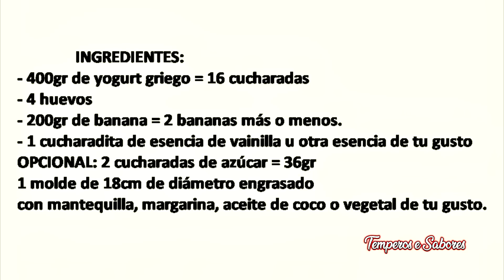FANTÁSTICO PUDIN DE YOGURT CON BANANA con solo 4 Ingredientes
Un postre facilito de hacer para cuando tienes bananas que ya no te vas a comer entonces las conviertes en un delicioso pudin que todo el mundo se chupará los dedos al probarlo, no te pierdas esta receta fantástica.
              INGREDIENTES:
400gr de yogurt griego = 16 cucharadas
4 huevos
200gr de banana = 2 bananas más o menos.
1 cucharadita de esencia de vainilla u otra esencia de tu gusto
OPCIONAL: 2 cucharadas de azúcar = 36gr
1 molde de 18cm de diámetro engrasado
con mantequilla, margarina, aceite de coco o vegetal de tu gusto.
PREPARACIÓN:
Calienta el horno a 200ºc con calor solo abajo y pon a calentar un poco de agua pues lo haremos a baño maria en el horno.
En el vaso de la licuadora coloca todos los ingredientes y licua más o menos 2 minutos o hasta que tengas una crema bien homogénea.
Coloca la mezcla en el molde, coloca el molde dentro de otro molde más grande y agrega agua caliente en ese molde para cocinar el pudin a baño maria,  lleva al horno a 200ºc calor solo abajo durante 1 hora, luego retira del horno y deja enfriar para desmoldar.
*Puedes hacerlo en el airfryer a 180ºc durante 30 -35 minutos o también puedes hacerlo en el microondas a la máxima potencia durante 10 minutos con molde de silicón.
Una vez desmoldado y en su plato puedes bañarlo con caramelo líquido, o chocolate líquido, o miel , o cualquier almíbar o mermelada de tu prefencia o simplemente lo dejas así.
Está listo, a disfrutar es riquísimo.